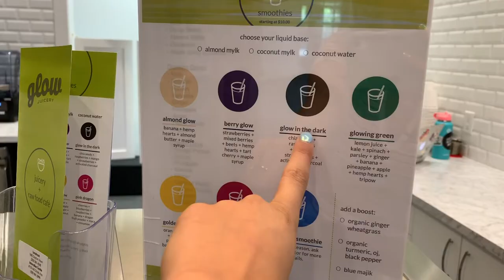A Day in the Life of a Pela Employee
Ever wonder what it's like to work at Pela? Tessa and Amy give you a quick snippet into a day in the life of a Pela employee!

Like this video? Let us know what other behind the scenes videos you'd like at the Pela HQ :)